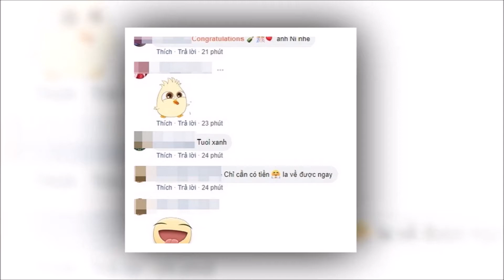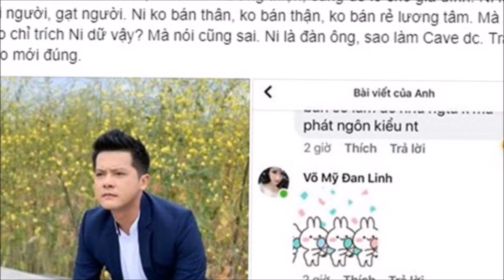Bị chê hết thời đi làm cave cũng chẳng sao, Hoàng Anh khoe tấm thẻ xanh quyền lực, đáp trả cực ngầu